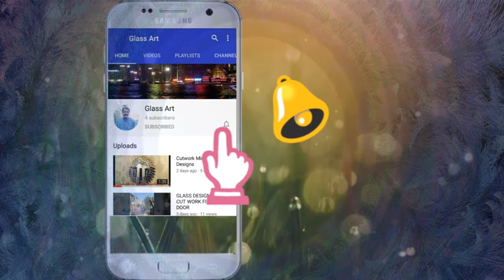Greatest Glass Workfor Door Windows Grill Partition And Much More How Make CutWork Designs On Glass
What Is Glass Workfor Door Windows Grill Partition And Much More How Make Cut Work Designs On Glass? 14 Remarkable Strategies About Glass Workfor Door Windows Grill Partition And Much More How Make Cut Work Designs On Glass